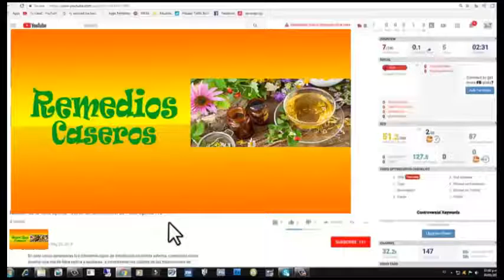Resultados de sumergir los pies en vinagre